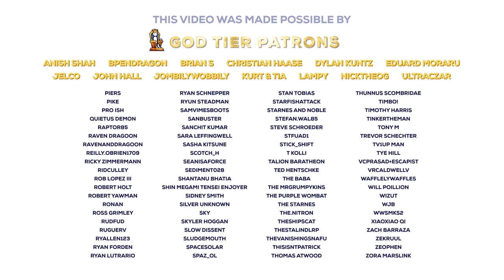There's an Art to Making Unlikable Characters | Cold Take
This week on Cold Take, Sebastian muses about how developers craft unlikable characters.